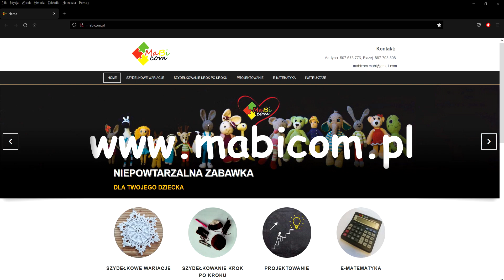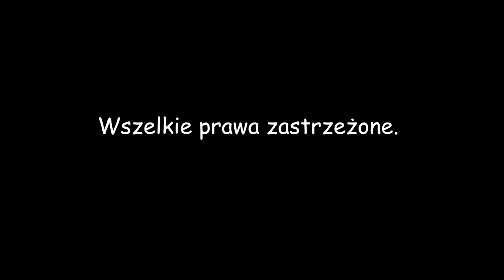Serwetka nr 11 rząd 21-23/ łapacz snów / Crochet doily number 11 row 21-23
🖋 Materiał posiada napisy PL/ENG.

W tym filmie pokażę krok po kroku, jak wykonać szydełkową serwetkę. Serwetka wykonana przeze mnie ma 56 cm średnicy.

Znajdziecie mnie na oraz a także na gdzie możecie nabyć gotowe prace wykonane na szydełku.